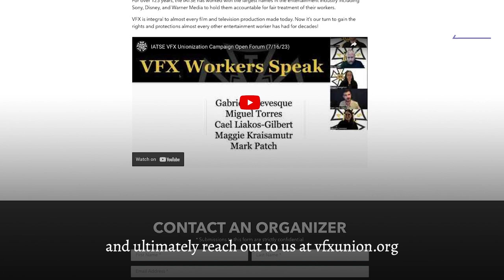Marvel workers just won the first union in visual effects history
The workers who power the biggest superhero movies on the planet voted unanimously to unionize with VFX-IATSE. This is a major first step for the industry, and Disney is next.